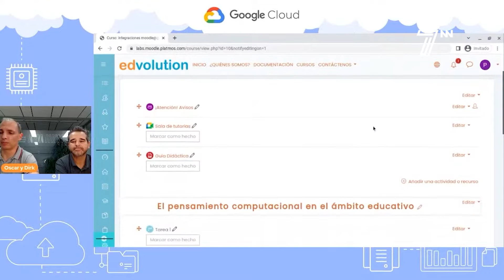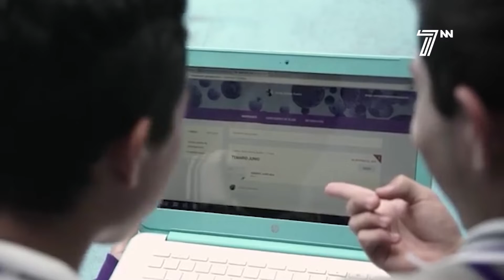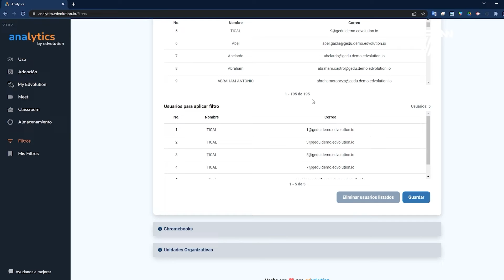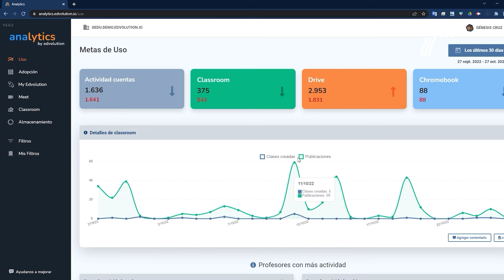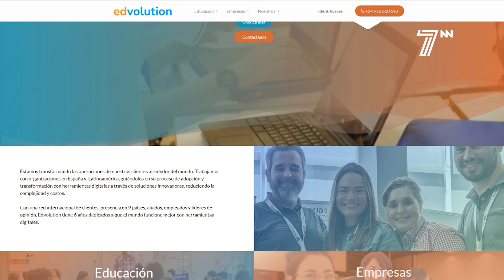Analytics de Edvolution a favor de la educación y la generación digital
Mide, analiza y alcanza tus metas de adopción digital de manera fácil y eficiente.
Descubre como dar seguimiento a la implementación de herramientas digitales de tu centro educativo. Con Analytics tendrás una visión 360 del uso de las herramientas de Google Workspace for Education.

En Edvolution te ofrecemos herramientas digitales innovadoras para el aula reduciendo complejidad y costos. La clave no es gastar sino invertir en el futuro.